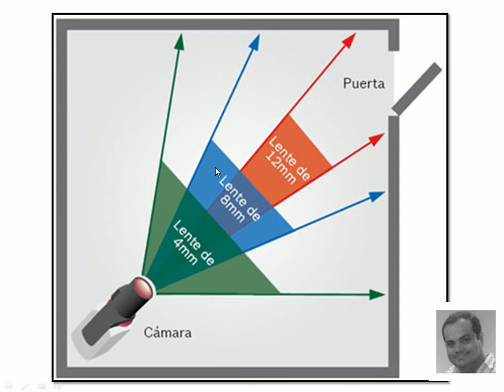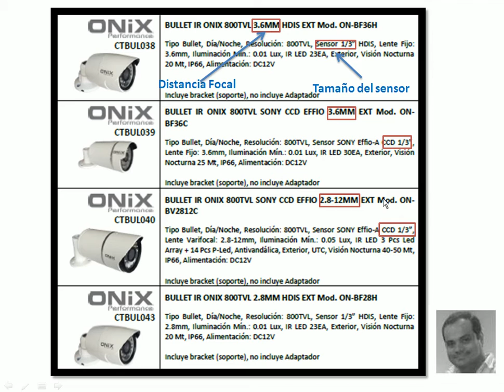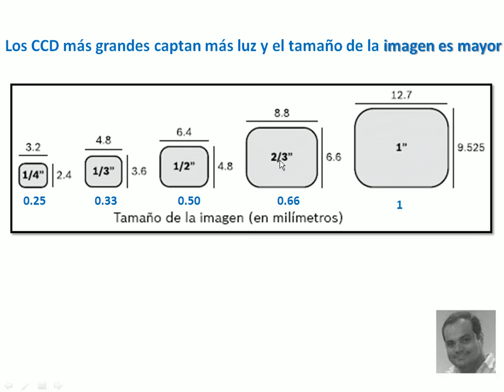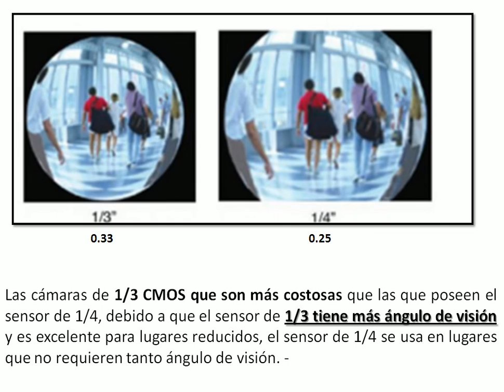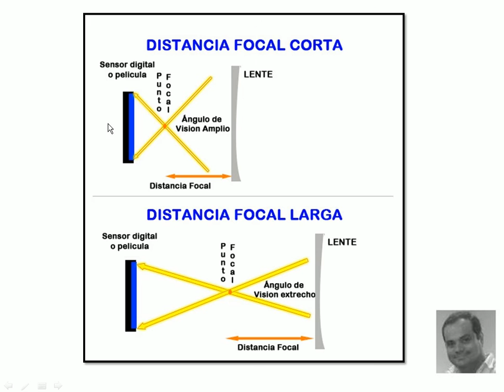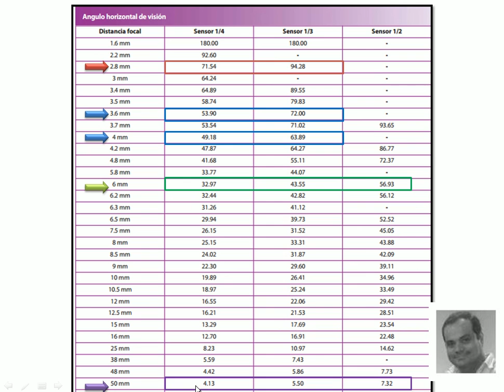Angulo de visión de las cámaras de seguridad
Para determinar cuantos grados abre una camara hay que considerar el tamaño del sensor de imagen (1/3,1/4 etc) y la distancia focal (2.8,2.7 etc)

Guayaquil - Ecuador